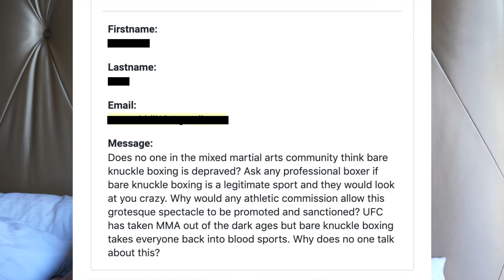Is bare-knuckle boxing a grotesque spectacle?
Chael Sonnen responds to a fan email questioning bare-knuckle boxing.